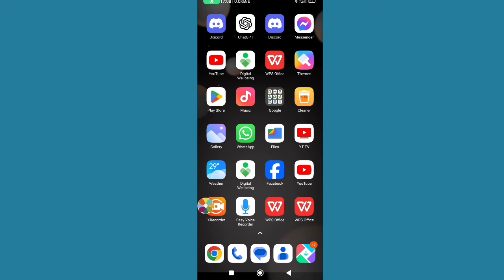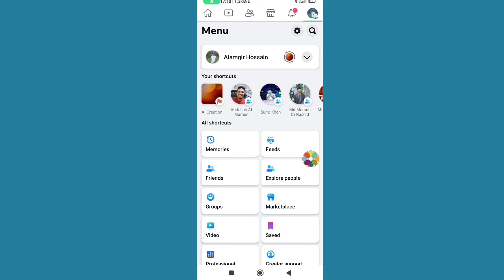Facebook Switch Account Remove। How to Remove Switch Account On Facebook (New Update)